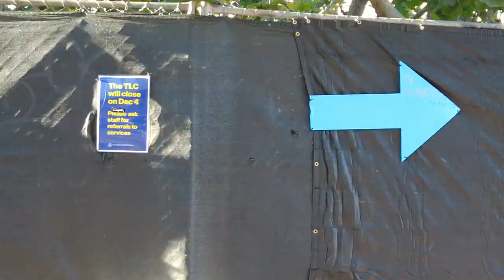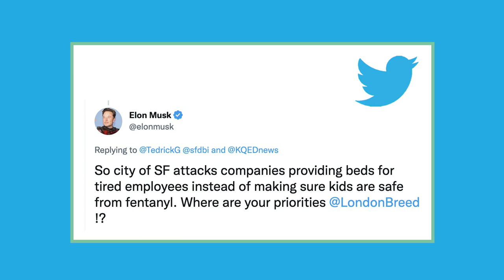Mayor London Breed | Representative Jackie Speier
Mayor London Breed
San Francisco Mayor London Breed has been in charge of the city for almost five years now. Like many leaders across the state, her tenure has been marked by homelessness and crime.

She has called for a more conservative approach to addressing these problems while continuing to encourage compassion. With many of our urgent social problems remaining, and some getting worse, she joins us to discuss her plans for the year ahead.

U.S. Rep. Jackie Speier
San Franciscan and U.S. Rep. Jackie Speier (D-California) entered the limelight at just 28 years old as one of a handful of survivors of the Jonestown Massacre. Following the ordeal, she went on to a long career in politics, serving on the San Mateo County Board of Supervisors, in the California State Assembly and Senate, and later in the U.S. House of Representatives. Just last year, she announced her retirement from politics. So what's next for the Congress member, and what is her political legacy?

Something Beautiful: San Francisco Civic Center Tree Lighting
As holiday lights begin to pop up across our Bay Area neighborhoods, the city of San Francisco joined the festivities on Wednesday. This week's Something Beautiful is the Civic Center tree-lighting event complete with carols, a dancing Christmas tree, a toy drive and even a few snowflakes!